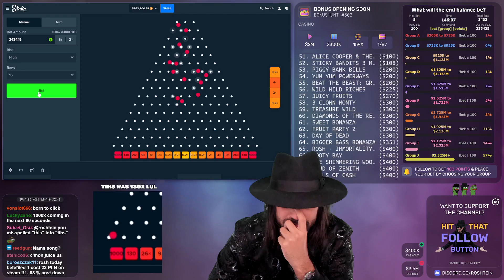ROSHTEIN WINS $2.500.000 ON STREAM | 1000x | Casino